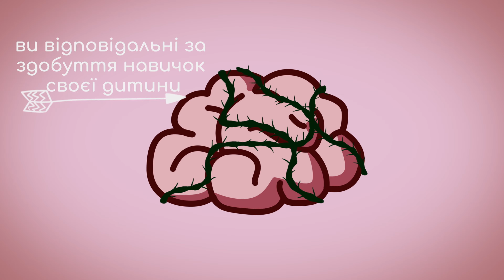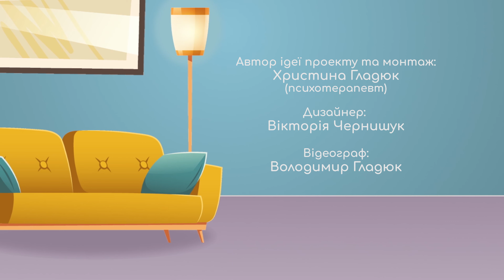Психоедукація про мозок для дітей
Дитина: Катруся Гладюк (6років)
Автор ідеї проекту та монтаж: Христина Гладюк (психотерапевт)
Дизайнер: Вікторія Чернишук
Відеограф: Володимир Гладюк